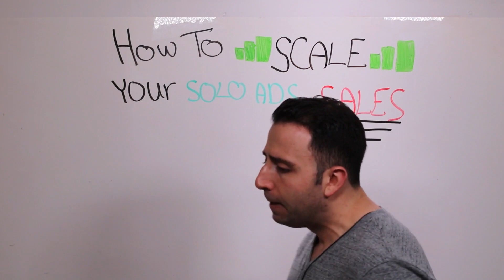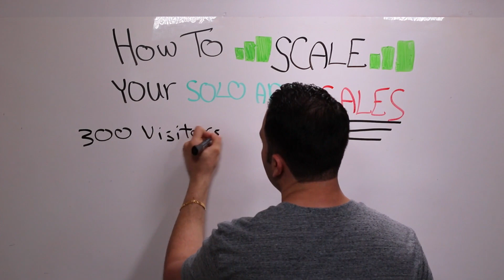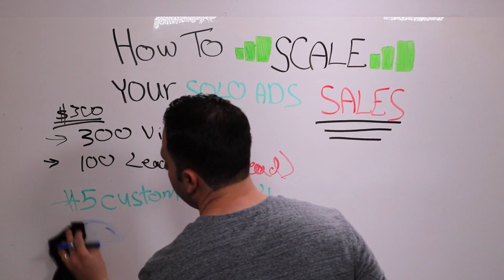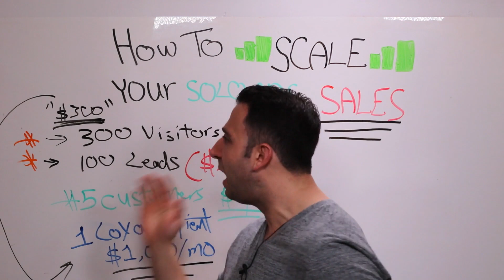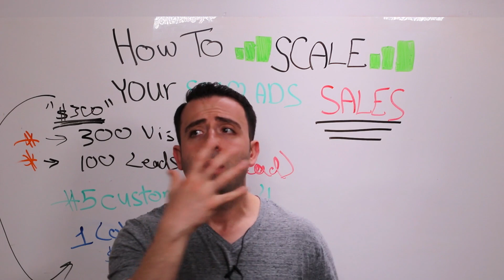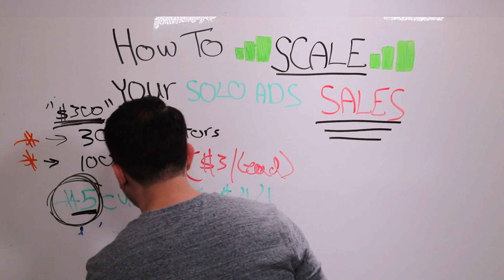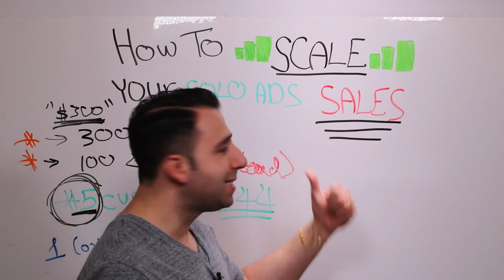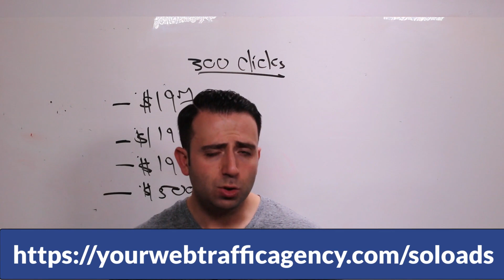How To Scale The Revenue Of Your Solo Ads Business/Agency | Michael Bashi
Scaling is not just about raising your ad budget on campaigns that are performing well. There is an art to scaling a business and in this video I will walk you through it. This way you can confidently scale your solo ads business efficiently and profitably.